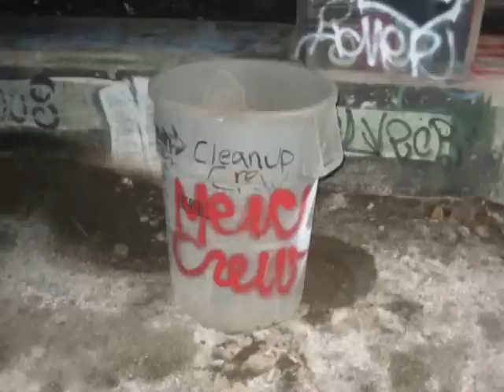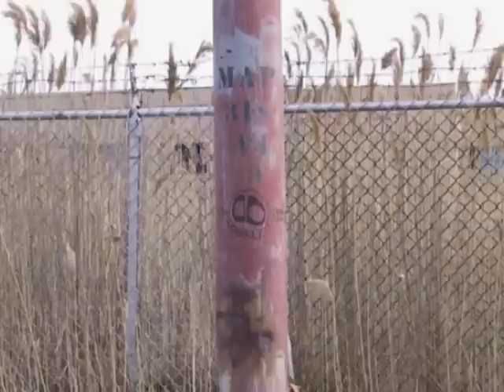Graff View Drive Part 1 Version A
A lot of Detroit Graffiti - 2005 Era